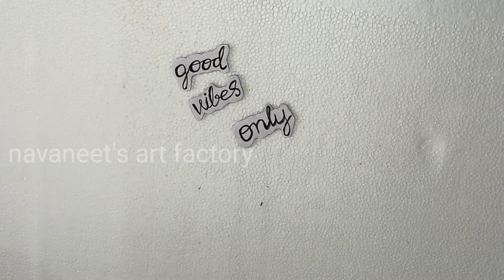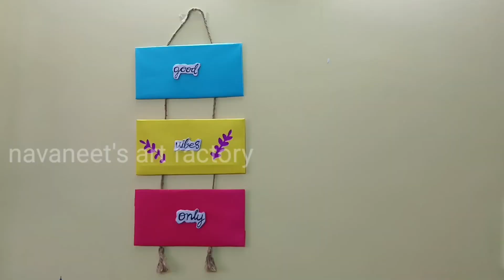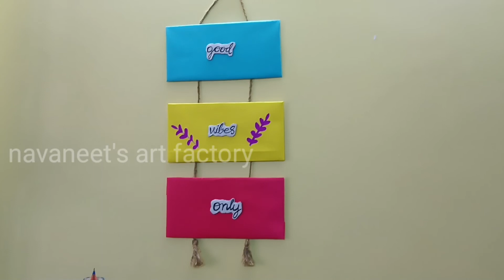Wall hanging with cardboard | DIY | Cardboard crafts | Good Vibes only wall hanging